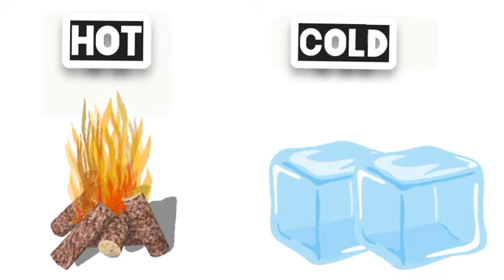Words opposite | English grammar | kids learning | Educational video